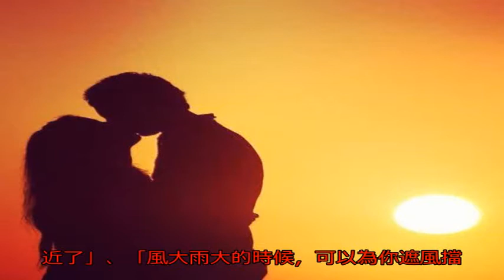KID陷綠帽疑雲！5大證據見光 許維恩氣瘋了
〔記者曾德蓉／台北報導〕許維恩、KID分手歹戲拖棚1個月，目前演到許維恩爆出無縫接軌新歡、同門師弟呂銳，於是網友開始辦案，發現呂銳從去年11月起就常發文向許維恩告白，疑似當時就陷入熱戀。

據《蘋果日報》報導，呂銳本月18日被直擊與許維恩一起搭機前往杭州，他拿行李時還不小心敲到其他旅客，引起不小騷動；呂銳從去年11月起接連分享「有些句號留下溫度是暖的，味道是甜的」、「我相信童話裡的美麗愛情故事是真的～努力吧」、「因為你，我和期待的關係越來越近了」、「風大雨大的時候，可以為你遮風擋雨⋯」從許維恩、KID在去年11月分手時間點來看，KID貌似綠了。

對此，許維恩經紀人駁斥：「有什麼憑證說他們一起搭飛機，沒有照片，我為什麼要回答這些莫須有的問題。」並強調2人只是工作上的朋友，有拍到證據才會回應。KID（右）、許維恩。（翻攝自臉書）呂銳從去年11月起就常在IG發文。（翻攝自IG）呂銳從去年11月起就常在IG發文，曬出疑似和許維恩（左）的剪影照。（翻攝自IG）